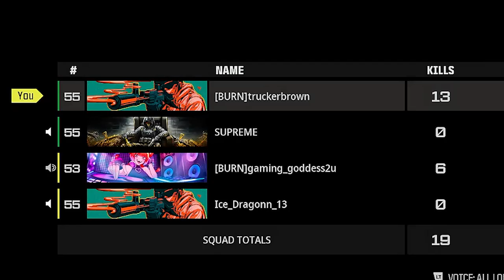Is this Streamer cheating with this gun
Tb is a Black warzone2 gamer that loves to make content and have fun